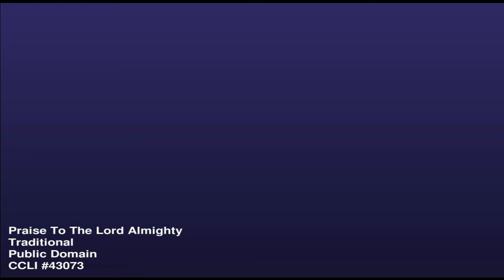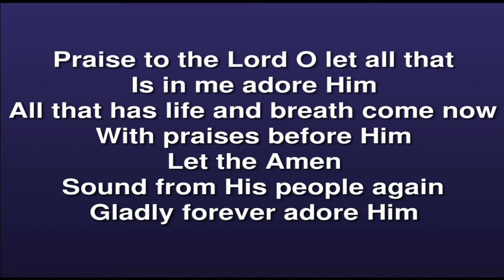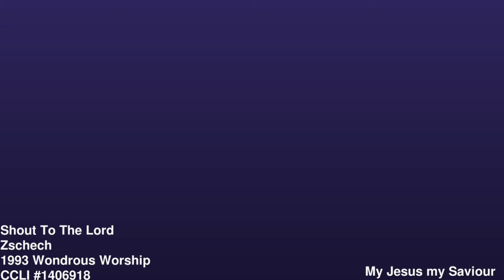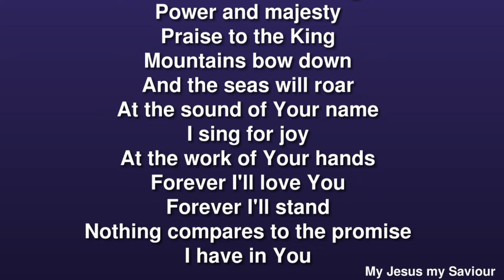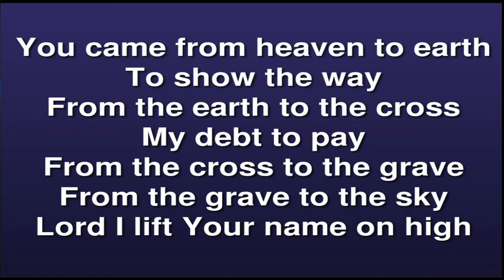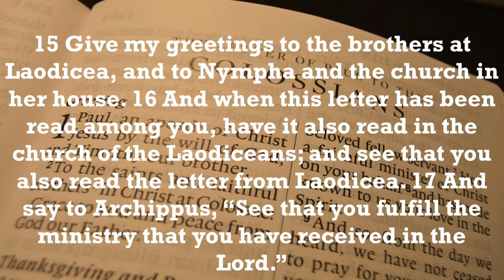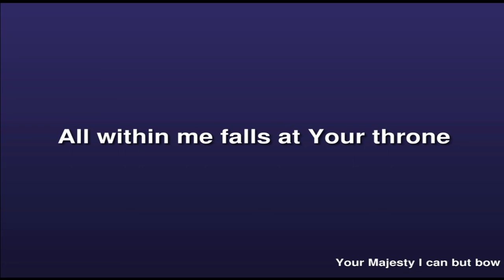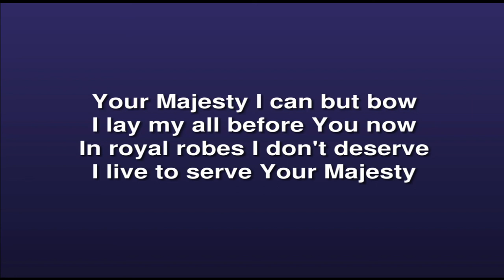Sunday 13th November 2022 PM David Kelly Recipe For A Lasting Legacy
We are joined again this evening by David Kelly, David takes his reading this evening from Colossians Chapter 4 verses 2 to 12, and brings a message entitled "Recipe For A Lasting Legacy". This service was recorded on Sunday the 6th of November 2022